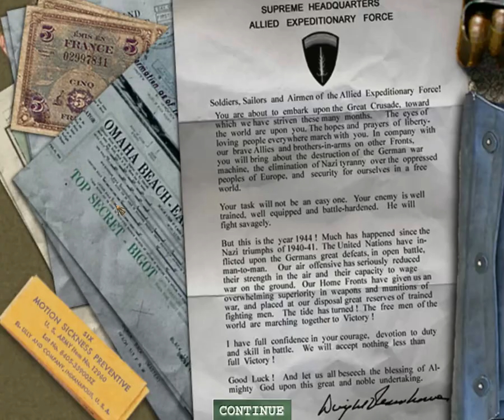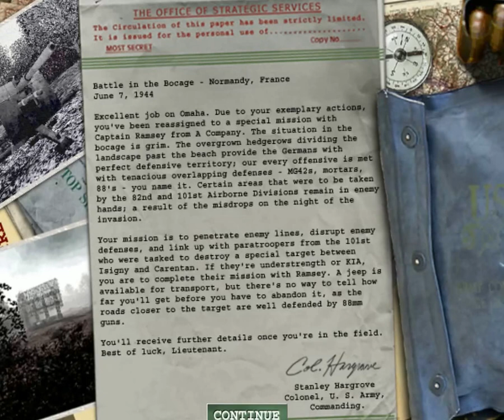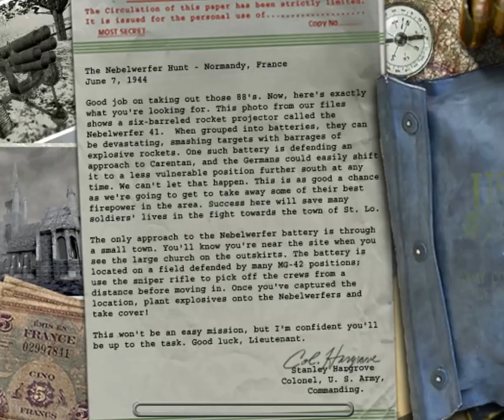Medal of Honor: Allied Assault #3 OMAHA BEACH & MEDALS!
Earning Medals in Medal of Honor: Allied Assault Mission 3
American Campaign Medal - Earned by completing the Omaha Beach stage in 3rd campaign
00:02:28 - Omaha Beach D-DAY
00:11:07 - Battle in the Bocage Normandy, France June 7, 1994
00:25:54 - The Nebelwerfer Hunt Normandy, France June 7, 1994

Operation Overlord
Operation Overlord (June 6–7, 1944): After his outstanding handling of the previous mission under difficult circumstances, Lt. Powell is reassigned to the front lines to lead a platoon of solders in Operation Overlord. He must first survive the assault on Omaha Beach. Later on, in coordinating the Allies' establishing of a beachhead in Normandy he must go with Captain Ramsey to find paratroopers of the 101st Airborne Division and assist them in taking out a battery of Nebelwerfers outside Carentan. This level has become legendary in the course of WWII shooters and is heralded as the most intense mission of the entire game. This mission is also noted to be very long (compared to the other missions) and a test of endurance for the player.

American Campaign Medal
For meritorious conduct in the Invasion of Normandy on June 6, 1944. Lt Mike Powell, 2nd Ranger Bn, survived the assault on Omaha Beach and went on to clear out a major German fortification, eliminating enemy gunners, and ultimately aiding in the securing of the D-1 exit near Vierville